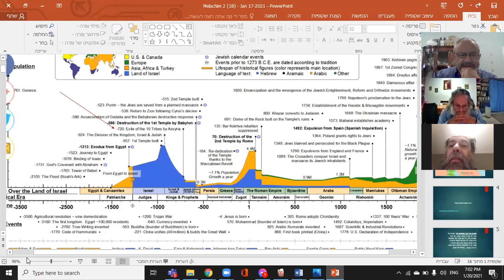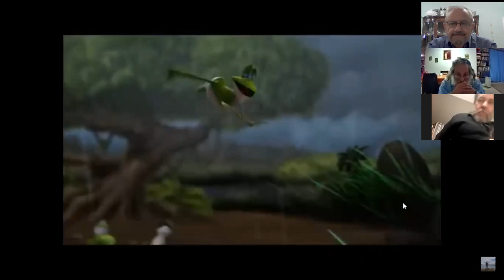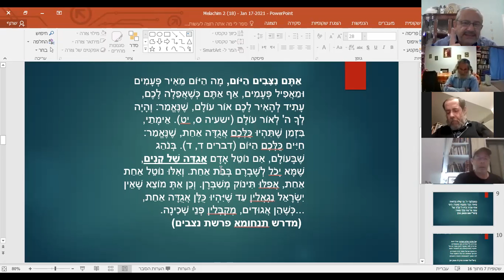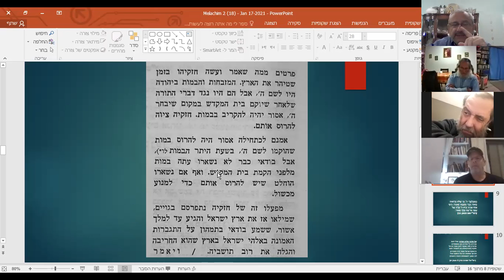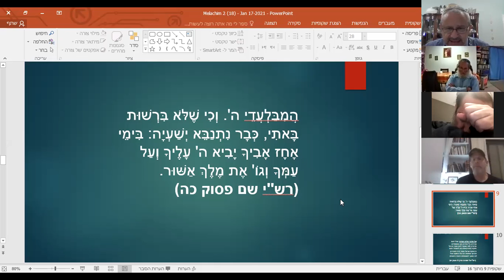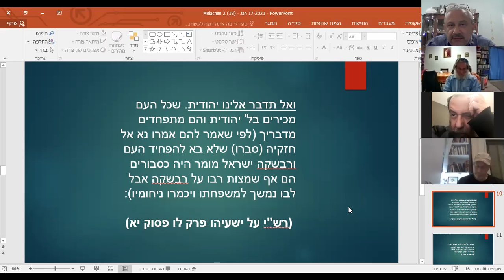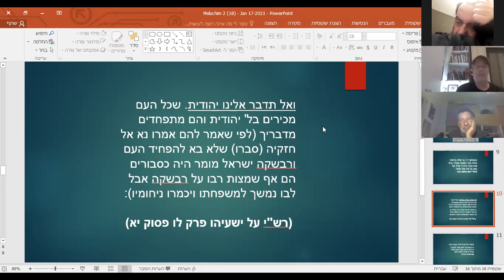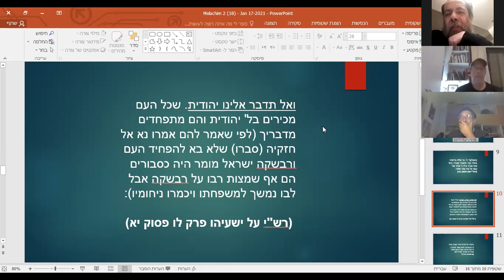Navi 20 01 2021 Part I